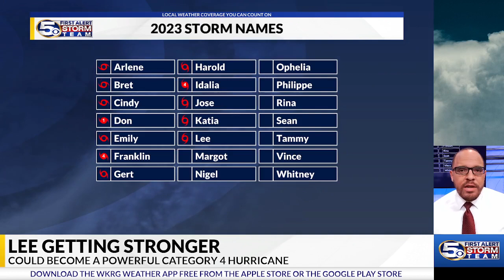Lee Getting Stronger, Could Become a Strong Cat. 4 Hurricane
Tropical Storm Lee continues to organize and gain strengthen in the Central Atlantic. Forecast models suggest this storm could make a run and cat 5 status early next week.